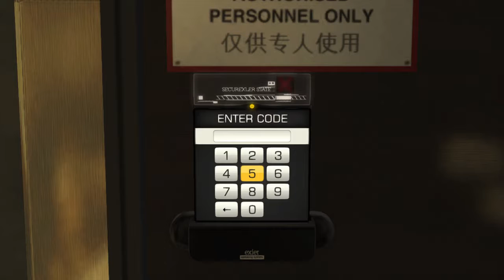Deus Ex: Human Revolution - Director’s Cut │ Part 25: Gameplay │ Backlogged Games